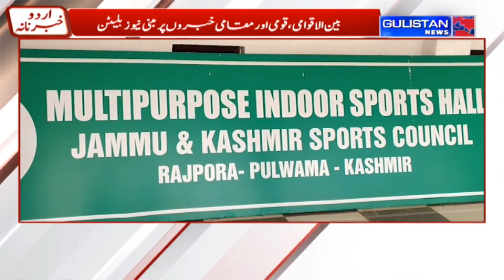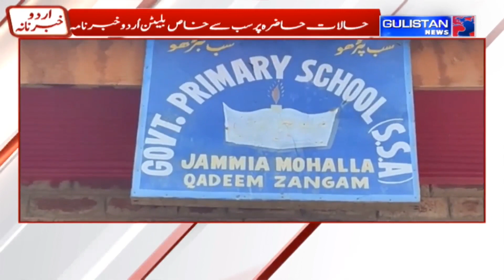UrduKhabarnama || JammuAndKashmir || Gulistan News